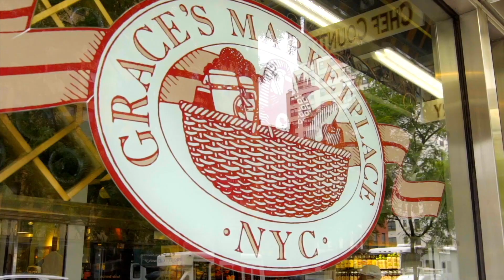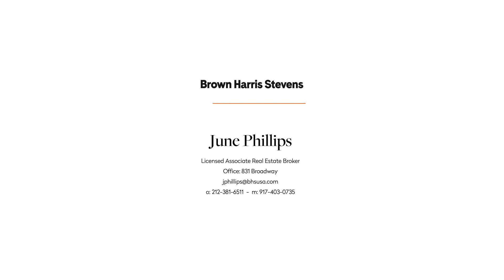40 Sutton Place 7F - Midtown East, NYC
40 Sutton Place 7F - Midtown East, NYC - Web ID: 20991445

June Phillips,  Licensed Associate Real Estate Broker
Office: 831 Broadway

Listing Details

Midtown East, NYC
Condominium
Maintenance/CC: $1,201
Monthly real estate tax: $936
Approx. square footage: 621 sf
Last Updated: 6/21/2021
Web ID: 20991445

Info & Amenities

Rooms: 3.0
Bedrooms: 1
Bathrooms: 1.0
Kitchen: Separate
River views: Yes
Air conditioning: Through wall
Pied-à-terre allowed: Yes
Period: Post-War
Built: 1966
Building Type: Elevator
Doorman: Yes
Attended lobby: Yes
Laundry in building: Basement
Storage available: Bike and Storage